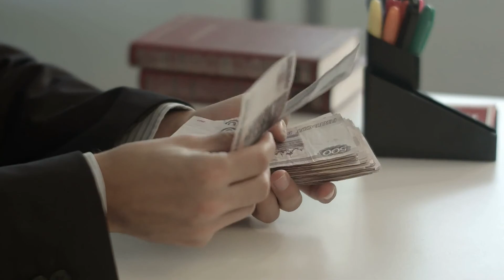Просрочка по кредитной карте Сбербанка. Чем грозит и что делать?